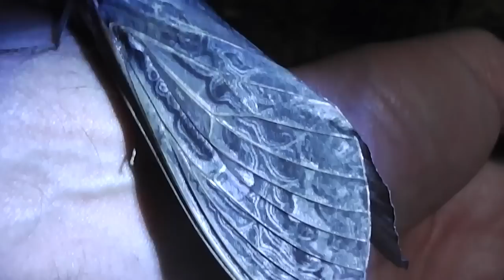Large Australian Moth ƹ̵̡ӝ̵̨̄ʒ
Looking at a cute large furry moth this evening...

ƹ̵̡ӝ̵̨̄ʒ ლ( ͠° ͟ل͜ ͡°)